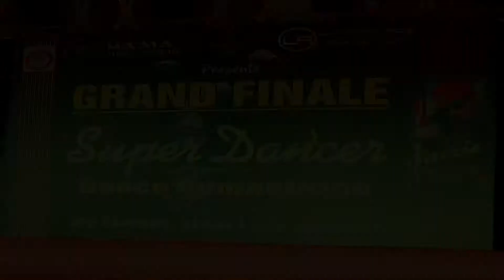SD 2017 GRAND FINALE Performance By Miss SONAKSHI